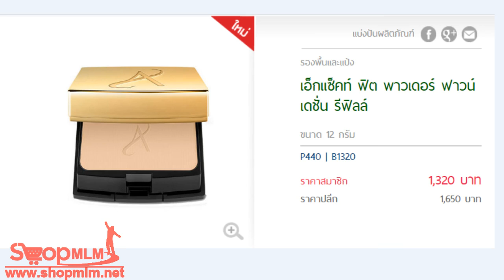เอ็กแซ็คท์ ฟิต พาวเดอร์ ฟาวน์เดชั่น รีฟิลล์